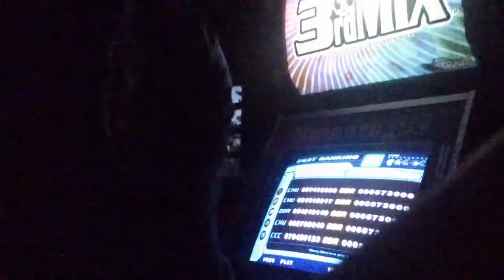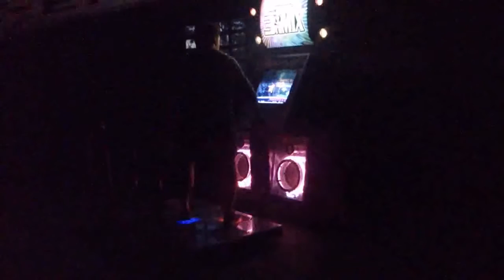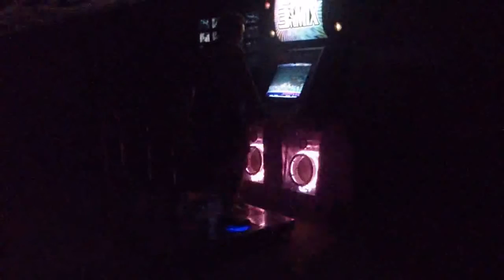DDR 5th mix - Music!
para la gente de Dance Dance Revolution Argentina!!

Los esperamos a jugar cuando puedan venirse!!